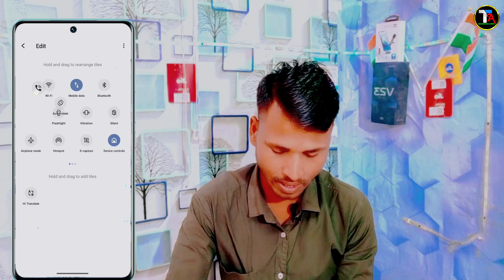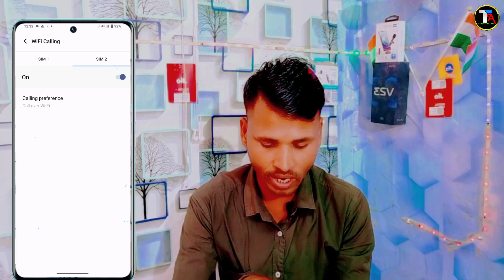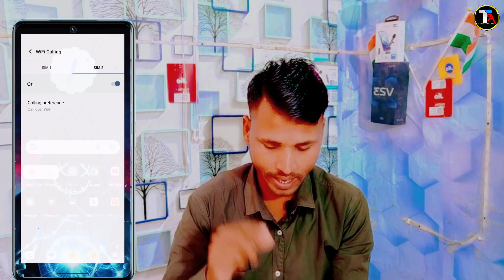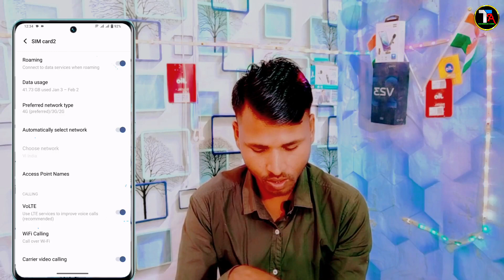Vivo T1 5G VoWiFi Setting Kiya hai Kaise Use Kare | VoWiFi Calling Kaise Kare On Vivo T1 5G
😅 Vivo T1 5g VoWiFi Setting Kiya Hai
2 How To Use VoWiFi Calling Setting On Vivo T1 5g
3 Vivo T1 5g Wi-Fi calling kaise kare
4 VoWiFi Calling Setting Kaise Use Kare On Vivo T1
5 How To Enable VoWiFi Calling Setting On Vivo T1
6 VoWiFi Calling Kaise Kare On Vivo T1 5g

0:00 intonation
1:59 Vivo T1 5g VoWiFi Kiya hai Kaise Use Kare
3:12 How To Enable VoWiFi Calling Setting On Vivo T1
4:15 Vivo T1 5g VoWiFi Calling Kaise Kare